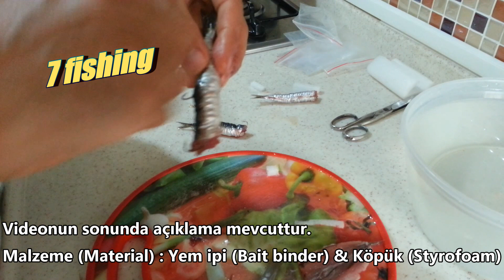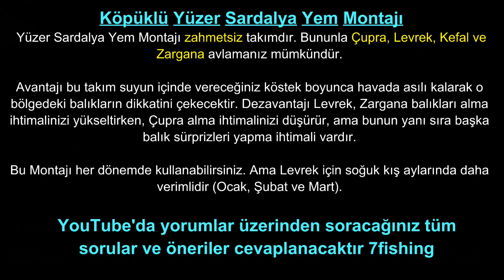Çupra Levrek Avı için YÜZEN Sardalya Balık Yemi Sardalya Yem nasıl takılır Surf Casting 7fishing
►Çupra ve Levrek için YÜZEN Sardalya Yem Montajı HD Çipura Levrek Zargana Kefal için YÜZEN Sardalya Yem Takma 7fishing

Oltayla Kıyı Çupra avı ve kıyı Levrek avlarında detaylı videolar. Olta ile Kıyı Balık Avında kullanılan yem, balığın kıyıdan avlanma saatine kadar verilecektir.
Kıyı avlarında Çupra için yem montajı, Levrek avı için yem montajı.
Ayrıca kıyı zargana avı ve kıyı sinarit avıda yayınlanacaktır. Kıyı Ahtopot avı olarakda ara ara oltamıza sürpriz ziyaretler olacaktır.
Avlarımızda yem olarak yengeç, madya, sülünes, mamun, sardalya nasıl kullanıldğı gösterilecektir.
Zokalı takım ve diğerbalık avı  takım çeşitlerinin nerelerde ve hangi şartlarda kullanıldığı ve bir çok diğer balık avı püf noktası anlatılacaktır.
Kıyıdan Balık Avları
7fishing - Surfcasting